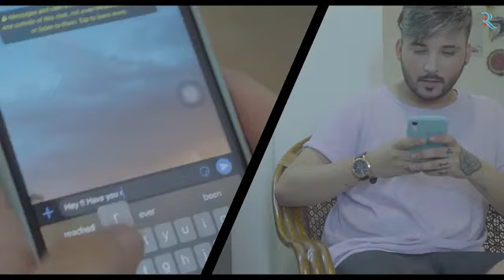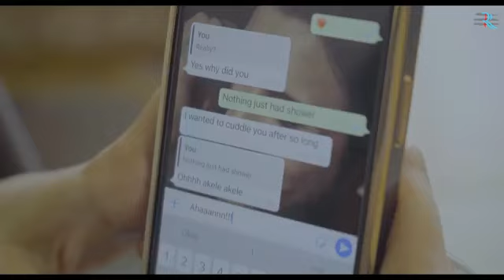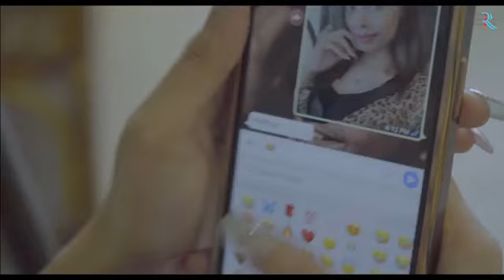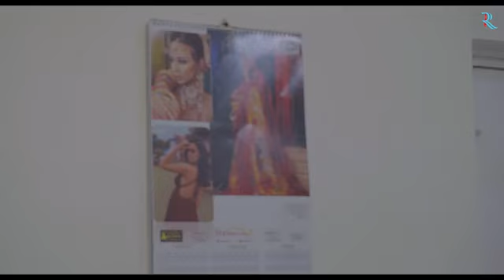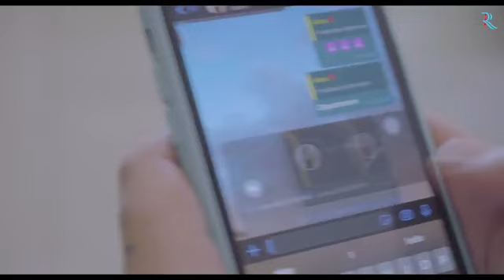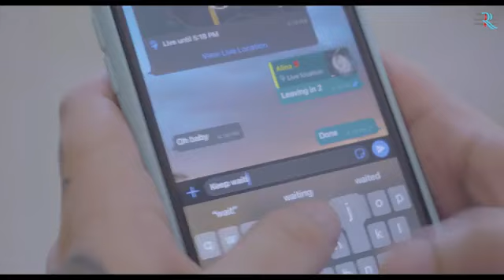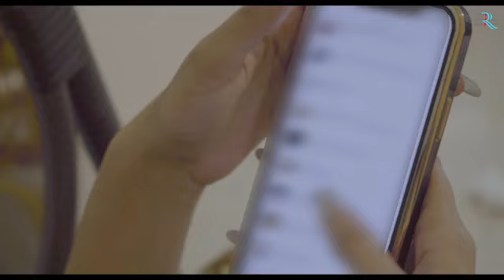INDIAN KISS iNDIAN LESBIAN KISS INDIAN TEEN KISSING KISS INDIAN GF BF KISS DESI KISSING Indian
Short Films are the Life Saviour of our mundane lives especially, when it comes to Monday blues. These funniest Indian short films

Watch some of the most entertaining short films & videos from our channel. Here is a bundle of best comedy short films & funny videos

INDIAN KISS
iNDIAN LESBIAN KISS
INDIAN TEEN KISSING
INDIAN GF BF KISS
DESI KISSING
iNDIAN TEEN CLEAVAGE
DESI KISS
DESI TEEN COLLEGE KISS
INDIAN SCHOOLGIRL KISS
INDIAN SCHOOL GF BF KISSING
DESI SCHOOL GIRL KISSING
WAH BETE WAH MAUJ KARDI
KYA SCENE HAI
PYARI SAMAJ GAYI
DIDI TO PRO NIKLI
DESI TEEN BOOBS PRESS
INDIAN KISSING GIRLS
DESI BOY KISSING AUNTY
INDIAN KISSING PRANK
KISSING PRANK